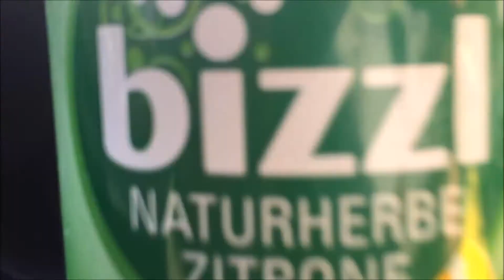Bizzl Naturtrübe Zitrone Limonade Review